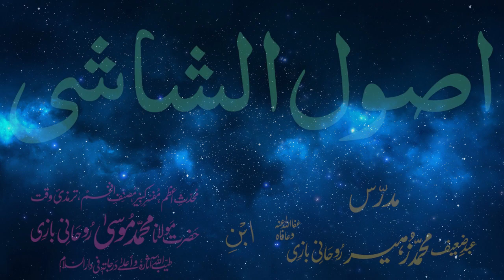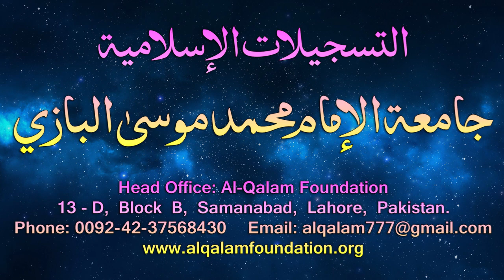Usul-e-Shashi Dars - 111 - page - 091 - by Maulana Muhammad Zuhair Albazi - 15/07/2006